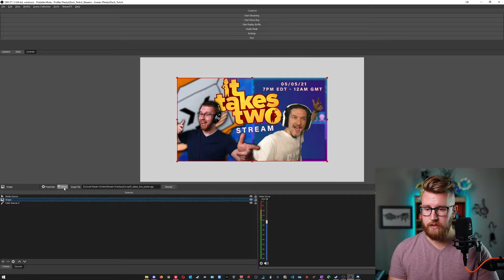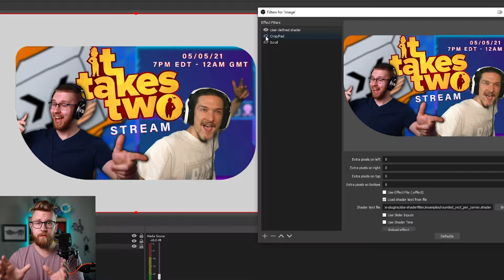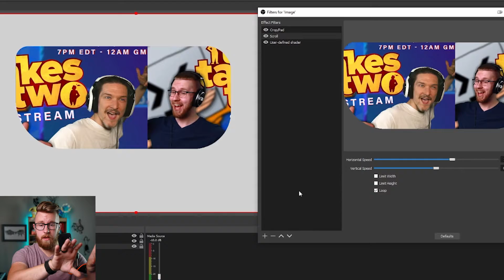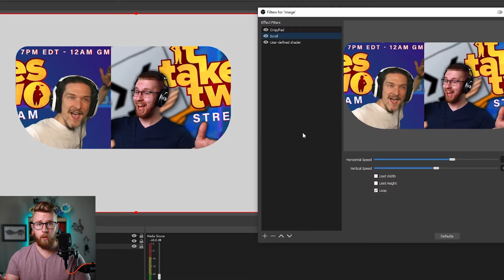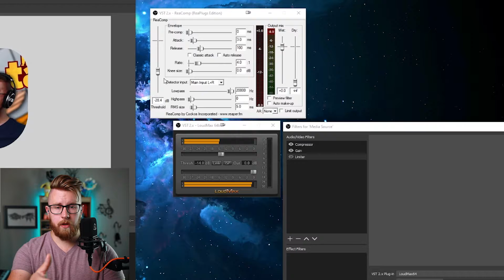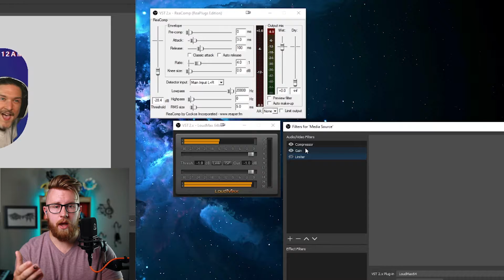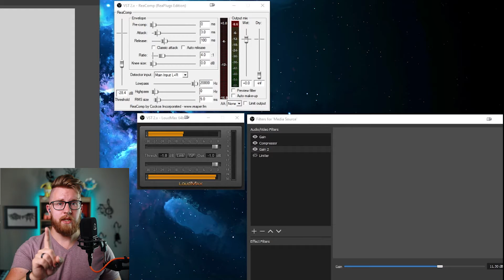OBS Filter Order Is More Important Than You Think!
Obs filter order can have a huge impact on the effects you create inside of OBS. Just how important is it? You'll have to watch to find out!

Join The PlentyAPeeps Discord to hang out with a super positive and awesome community!

0:00 - Intro
0:18 - Video Filter Order Start
0:50 - Video - Corner Rounder
1:17 - Video - Crop why it didn't work
1:52 - Video - Filter order swap
2:22 - Video - Scroll
3:10 - Video - Playing with order
3:40 - Audio Filter Order Start
4:00 - General Audio Filter Order
4:28 - Why this order?
5:00 - Audio - Starting sound
5:52 - Audio - Compression Setup
6:40 - Audio - Gain before compression?
7:40 - Audio - Too much gain
8:30 - Audio - Don't add everything at the end
9:10 - Outro